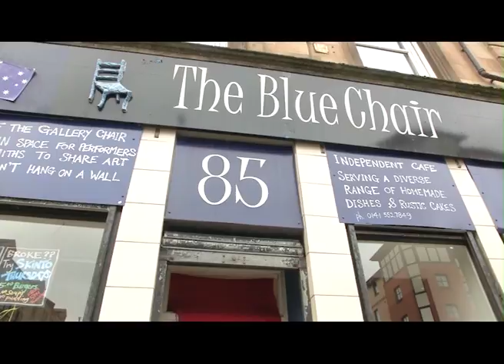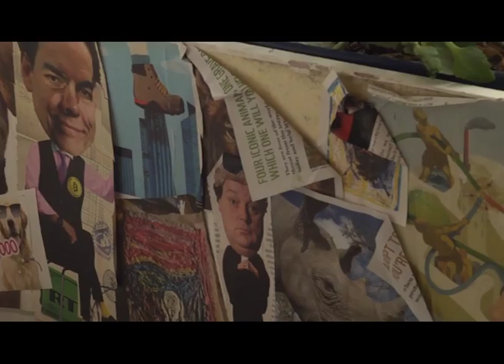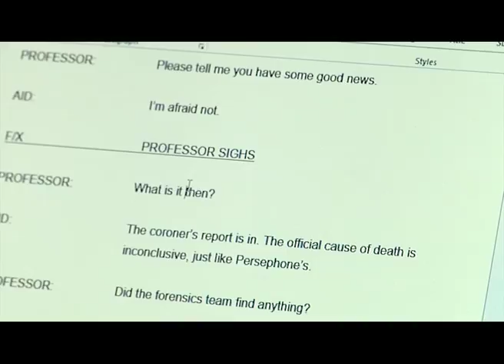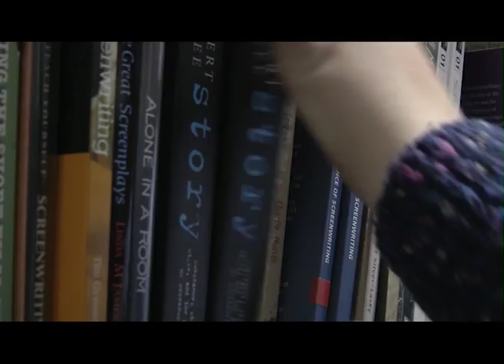SHOWREEL 2017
As part of my first year in a HND in television I was required to work in other classmates documentaries so I created a showreel with parts from 2 other documentaries I worked on during the course as well as parts of my own documentary.